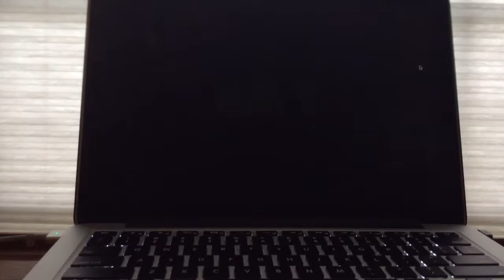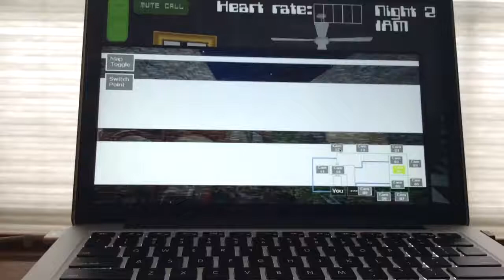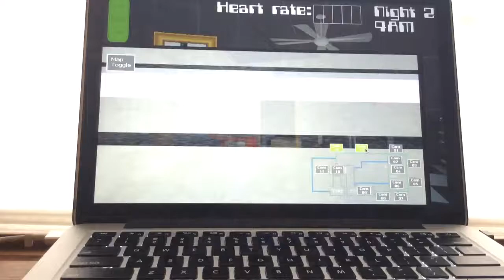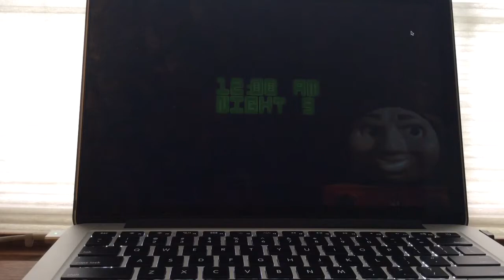Five Nights At Smudgers 3 Night 2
It's fun until the ghosts try to jumpscare you